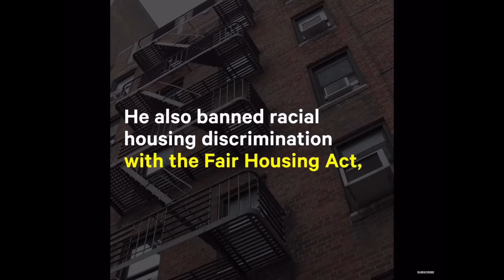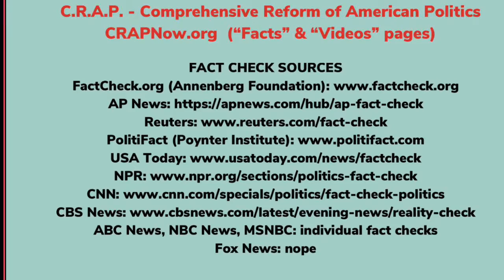Final Countdown (2): Trump & Biden Fact Checks (Your Lyin’ Eyes Part 2)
C.R.A.P. - Comprehensive Reform of American Politics
CRAPNow.org

Fact Checks of Candidates: Trump and Biden